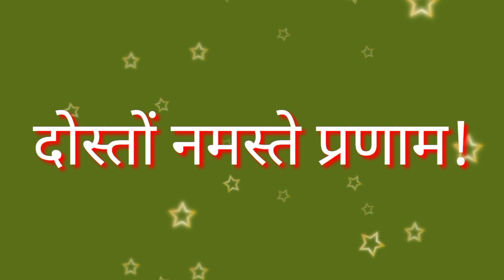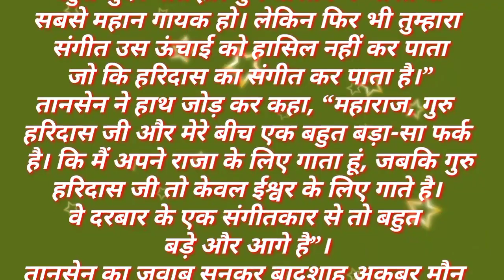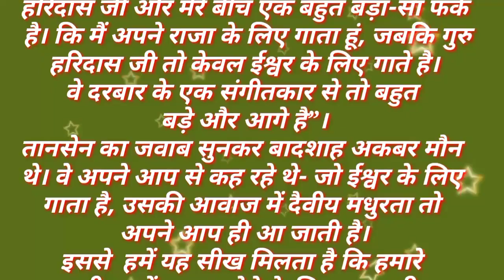Sangeet Samrat Tansen - All Songs | 1962 Bharat Bhushan | Anita Guha | S. N. Tripathi | Mukri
suggested video

Tansen (1943) - K L Saigal - Full Bollywood Hindi Movie - Rare Superhit Old Film

Baiju Bawra - Raag Darbari Sarga

Raag Darbari Sargam

Performers: Surendra, Bharat Bhushan Singer: Ustad Amir Khan

Film: Baiju Bawra, 1952

Cast: Bharat Bushan, Meena Kumari, Surendra,...more

Tansen I Vol 1 | Audio Jukebox | Classical I Vocal I Various Artistes | Music Today

Video Title: [jivani sanjivani]

YouTube Description Prompt

Learn more about[jivani sanjivani Name] here: [youtube video Product Page URL].

[jivani sanjivani] was created to Entertainment [And knowledge full ] by [History and knowledge full and Entertainment ]. makes [my youtube channel] easier by [jivani sanjivani Description of What the Product Does].

Have you had a great experience with [jivani sanjivani Name]?

About Us:

[My youtube channel Name] is a [jivani sanjivani Type] dedicated to Entertain [Target Audience]. Learn more about [my youtube channel Name]

[Optional] Additional Content to Consider:

[my youtube channel Name] was recently named the winner of [channel Award Won]!
For a limited time, [youtube channel Name] is available for a discount of [channel Discount]. Click here for more details [Insert URL for Discount Details].
Read more about [youtube channel Name] best practices on the [youtube channel Name] blog jivani sanjivani URL to Company Blog or Product-Focused Blog Post].
Read success stories about [youtube Name] here: [I checked Review URL].

Checklist Before Publishing:

Is the video title less than 60 words?
Is the SEO keyword featured in the video title and in the video description?
Is there one or more calls-to-action in the description for viewers to learn more about your product or company?
Have you provided additional context and resources for readers, such as product reviews and case studies, if available?
Did you include one or two relevant hashtags at the end of the video description?
Did you include timestamps, if necessary and appropriate?
संगीत सम्राट तानसेन की कहानी। hindi story prerak prasag#motivetional
Jivani sanjivani
sanjivani jivani

Kahaniyon me Hindi
Prerana story

Prerak prasang
hindi stories
story in hindi
प्रेरक प्रसंग इन हिंदी
प्रेरक प्रसंग (छोटे ) in hindi
प्रेरक प्रसंग कहानी
Hindi story
Hindi kahani
Motivational story
hindi prerak prasang
hindi kahaniyan
stories in hindi
History of Things, Shubham verma, shubham, verma, history, of, things, तानसेन और बैजू बावरा, तानसेन, बैजू भावरा, हरिदास, अकबर, tansen, haridas, baiju baara, akbar, music, songs, competition between tansen and baiju basta